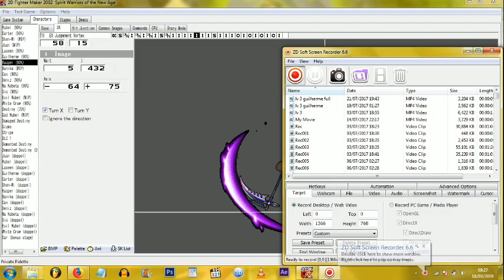Extra update to Kacper + Combos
It's been a while since I've uploaded any videos for Spirit Warriors of the New Age.

Take a look at Kacper's improved combos, and a new move called Judgement Vortex including it's EX variation.

Also commissions will be coming soon.